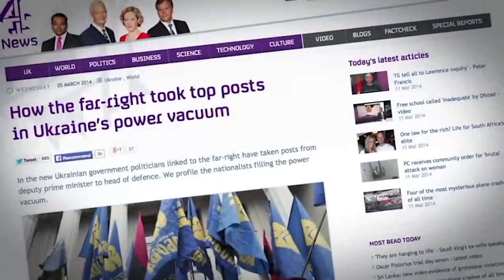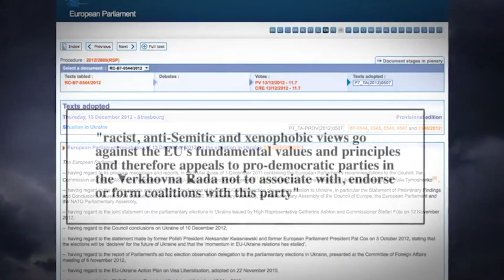Svoboda's Oleh Tyahnybok Overthrows Ukrainian Government